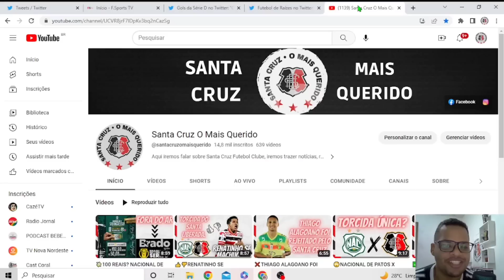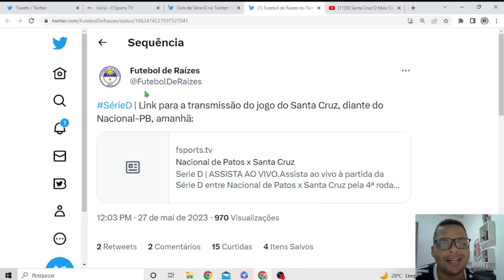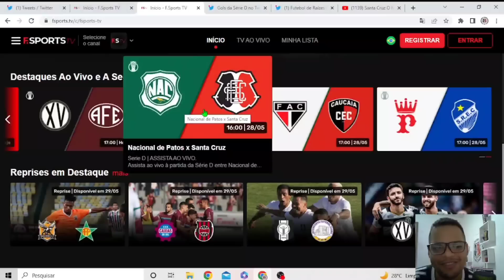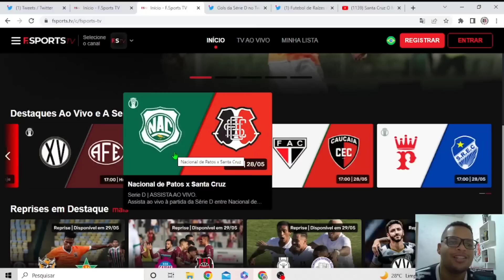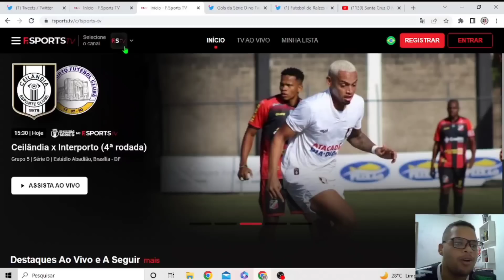🚨JOGO DO SANTA VAI TER TRANSMISSÃO.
No Vídeo de hoje falamos sobre o jogo do Santa que vai ter transmissão.